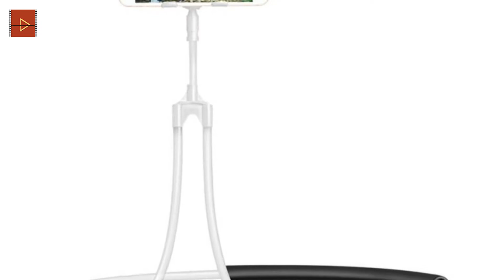Mobile Phone Holder Necklace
1. Multifunction: You can strap it around your neck, you can wrap it around your car or bicycle steering wheel, you can put it on the ground or bed, you can do anything with it.
2. Flexible and adjustable holder: 360-degree rotating phone holder, free to adjust any angle as you like for convenient reviewing.
3. Free your hands: Perfect for viewing phone, watching movies, enjoying music, GPS and phone games in bedroom, car, gym, office, exhibition, and more.
4. The universal mobile phone stand, compatible with all sizes of phones under 6.3 inches.
5. Stylish and innovative mobile phone holders make your life more convenient and let you have a good mood every day.

Type: Phone holder mount
Material: ABS + Metal
Support Phone Size: 3.5"-6"
Clip Extended Width: 0-10cm / 0-4"
Tube Length: Approx. 78cm / 30.7"